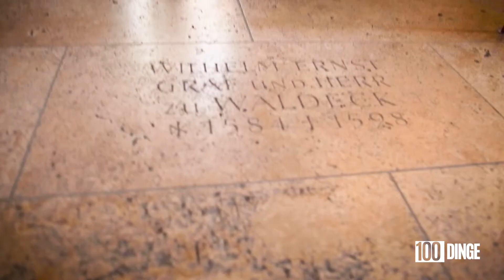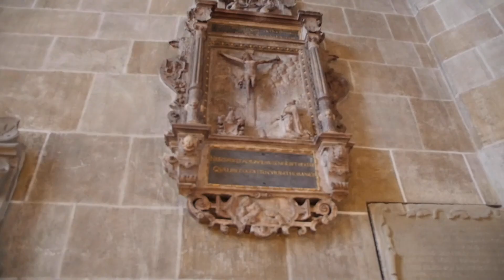Interview #2 | Susanne Wolf | Himmel und Hölle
Im Interview über das Thema „Tod und Sterben“ mit Pfarrerin Susanne Wolf.

Auf meinem Kanal "100 Dinge - Meine persönliche Bucket List" gehts es los mit meinem ersten Ding auf meiner Liste. Ich möchte den Tod verstehen. Ich glaube, damit ich die Dinge erledigen kann, die ich unbedingt noch machen möchte bevor ich sterbe, muss ich erstmal verstehen das Leben endlich ist. Und wie funktioniert das am Besten? Ich glaube an Konfrontation. Auch weil das Thema Tod und Sterben fast schon ein Tabu in unserer Gesellschaft ist. Dabei betrifft es eigentlich uns alle. Wie geht man also damit um, wenn jemand gestorben ist und wie geht man mit den eigenen Ängsten vor dem Tod um? Ich versuche diesen Fragen auf den Grund zu gehen in diesem Video. Dazu spreche ich mit der Pastorin der Stiftskirche Tübingen Susanne Wolf, Helga Siegle, die an Leukämie erkrankt ist und Isabelle Doelling, die mir von ihrer Nahtoderfahrung erzählt.

Auf meinem Kanal "100 Dinge - meine persönliche Bucketlist“ geht es darum, 100 Dinge abzuhaken, die ich in meinem Leben unbedingt noch vorhabe zu tun. Es ist quasi eine ToDo- Liste in Form einer Videoreihe. Ihr könnt mir also dabei zuschauen, wie ich die Dinge methodisch angehe und Stück für Stück Richtung Ziel komme. Mein Ziel ist dabei, auch dich zu motivieren Dinge einfach mal zu machen ohne viel darüber nachdenken.

▬ Weitere Infos ▬▬▬▬▬▬▬▬▬▬▬▬